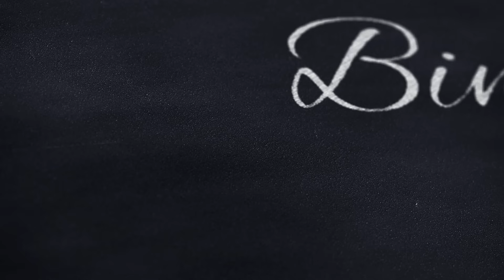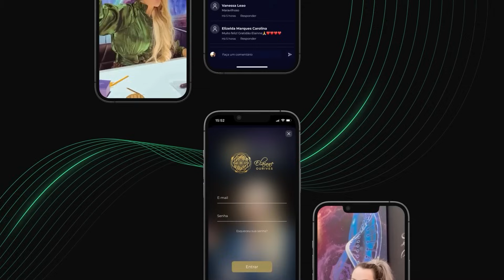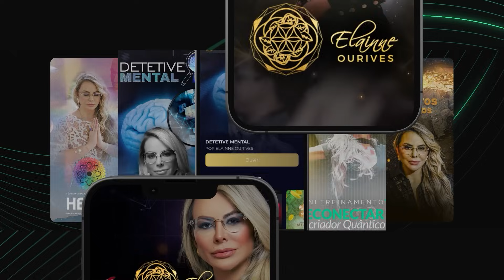O que você acha que merece, cocria a sua realidade | Elainne Ourives - BINGOS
O que você acha que merece cocria a sua realidade - Elainne Ourives

Tudo o que você sente manifesta a sua realidade. Isso significa é claro que você é capaz de manifestar uma casa ou o carro dos sonhos? Talvez uma super viagem de final de ano? SIM! Mas, em contrapartida, isso também significa que toda a culpa que você remoe cria barreiras para impedir a cocriação de coisas boas em sua vida.

Entender a chave para reverter a dinâmica da culpa em responsabilidade vai facilitar que você viva a vida que sempre quis! Foi assim comigo e com milhares de pessoas que toparam assumir a responsabilidade e livrar-se da culpa pelas vidas que vivem.

Eu esclareço mais para você no meu novo livro ""Visualização Holográfica"", lançado durante o evento maravilhoso que foi o Cocriador Milionário 2023. Vem ver